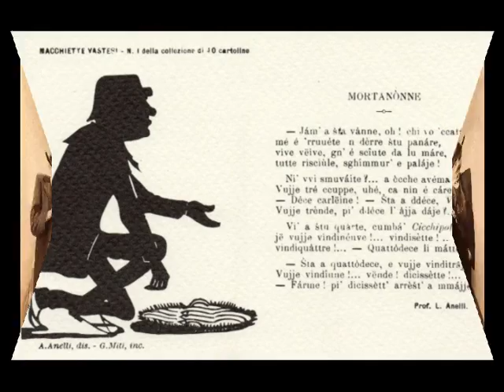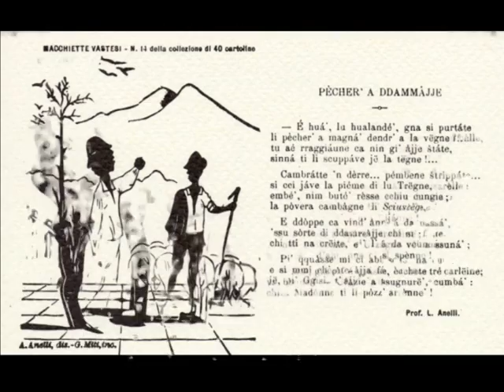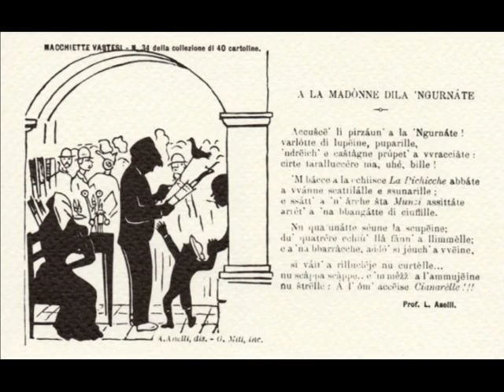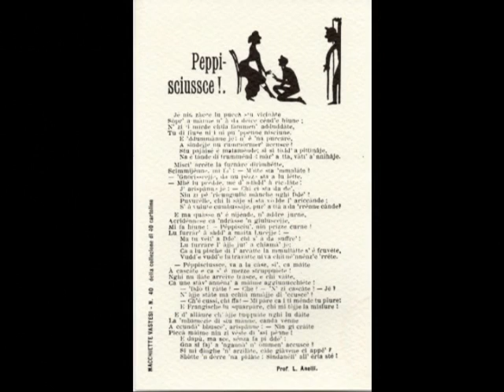"Macchiette vastesi" di Luigi Anelli - Vasto (by Filippo Marino)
Petite Galerie Marino.

Le "Macchiette vastesi (1880-97)" sono una raccolta di 40 cartoline con vignette e poesie di Luigi Anelli.

La canzone è: "Lu quardìlle", versi e musica di Luigi Anelli.

Coro Folk "Aniello Polsi" Vasto (Filippo Marino)